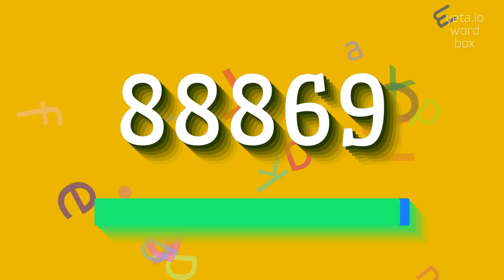How to say "88869"! (High Quality Voices)